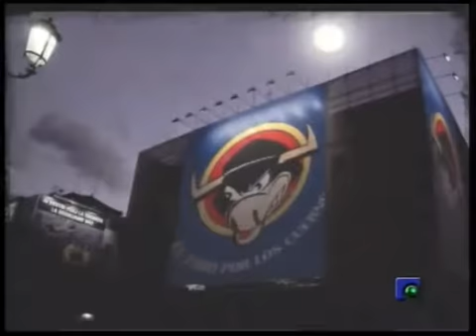EL TORO POR LOS CUERNOS 26 06 2013 PARTE 7